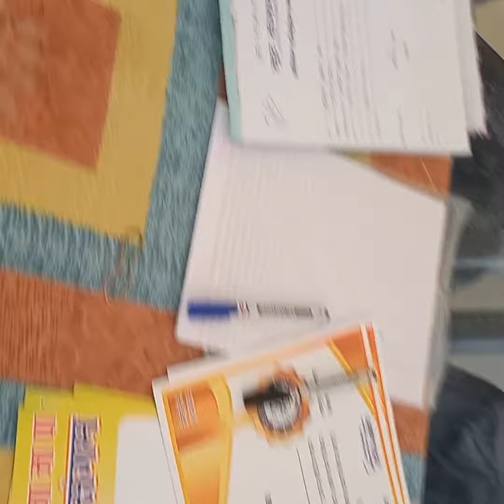Singing Competition Bilaspur Audition 23 April 2023 Loins Club Bhawan Bilaspur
पाए मौका प्रख्यात गायिका सुश्री राधा मंगेशकर जी के साथ गाने का। छुपी हुई प्रतिभाओं को सामने लाने के उद्देश्य से सा रे गा मा पा म्युजिक एकेडमी द्वारा आयोजित सुर संगम राज्य स्तरीय गायन प्रतियोगिता का आयोजन किया गया है। जिसका आडिशन अलग—अलग दिनांक को रायपुर, भिलाई, महासमुंद, बिलासपुर और धमतरी में रखा गया है। गायन प्रतियोगिता का Grand Fenale रायपुर मे होना है।
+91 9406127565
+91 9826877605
Contact What's App :